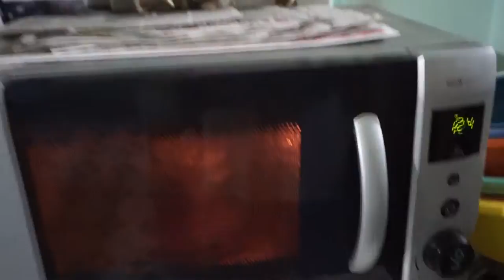[Relax] mì không cay